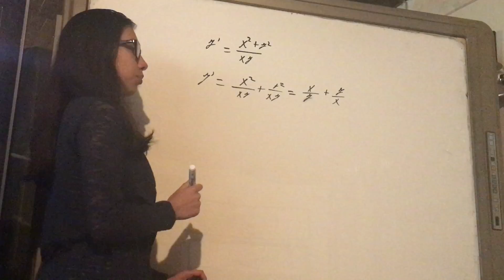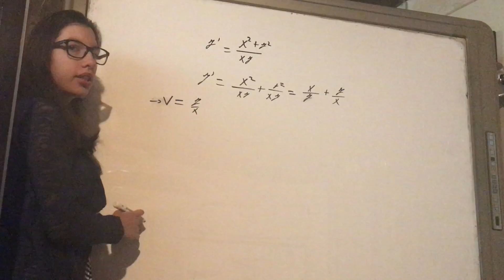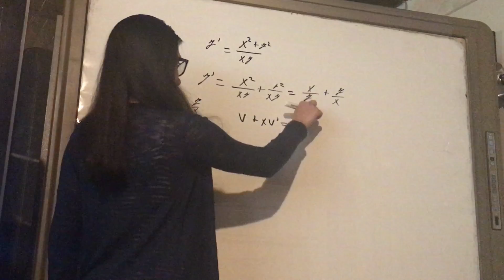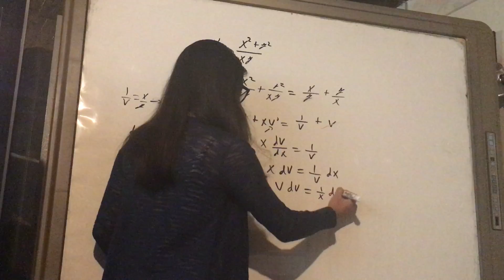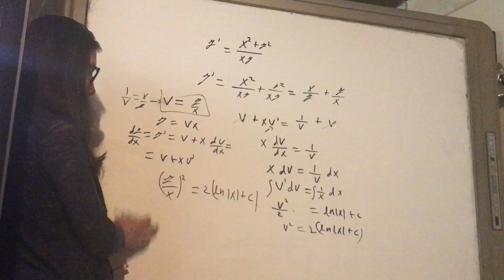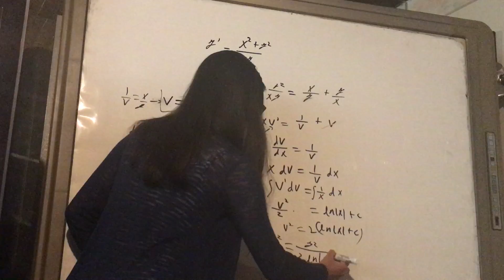Ecuación Diferencial Primer Orden Homogenea. Problema